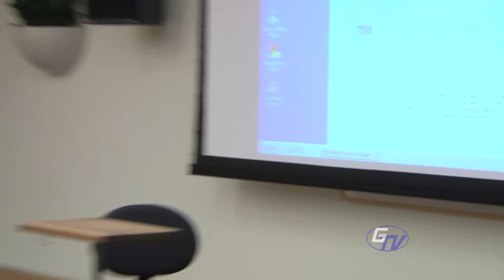Women in Leadership: Dean Carpenter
Dean Carpenter speaks about leadership from her life experiences and tenure as the Dean of the School of Communications.